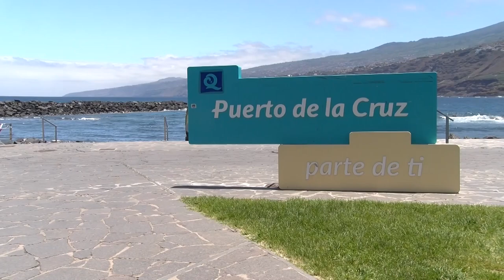El complejo municipal Costa Martiánez se prepara para la celebración de Miss Norte